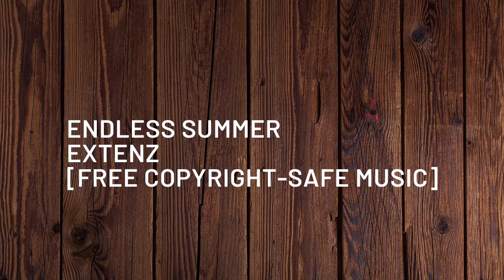Endless Summer - extenz · [Free Copyright-safe Music]